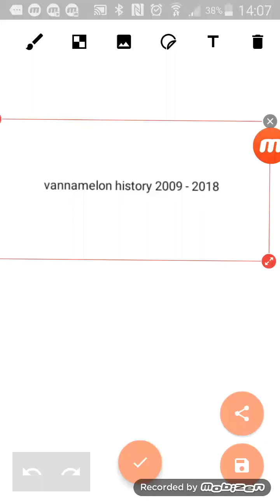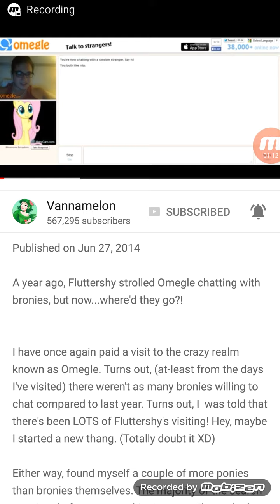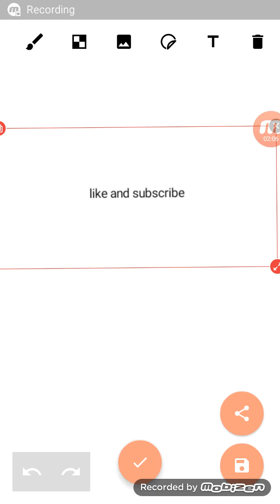vannamelon history 2009-2018